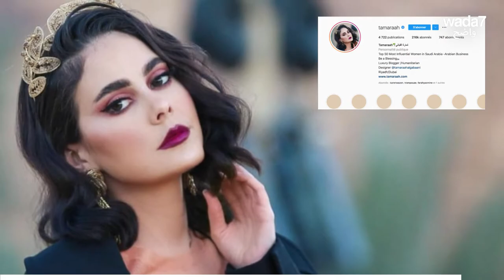Dolce & Gabbana illumine la ville saoudienne d’Al-Ula!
La maison de couture italienne Dolce & Gabbana a présenté sa nouvelle collection avec pour toile de fond Al-Ula en Arabie Saoudite 😍🇸🇦